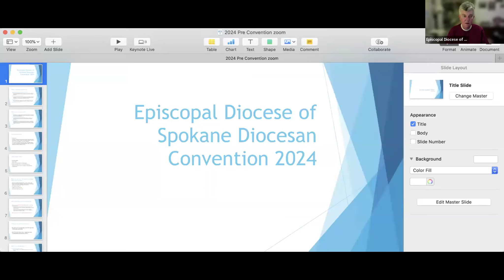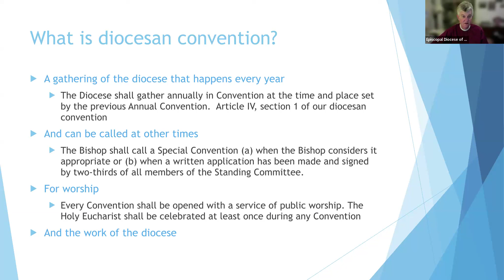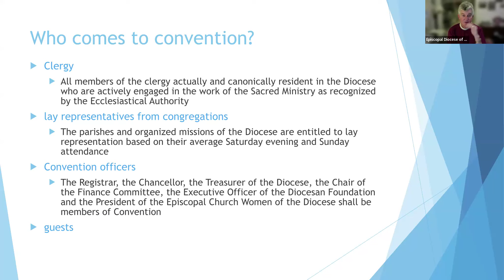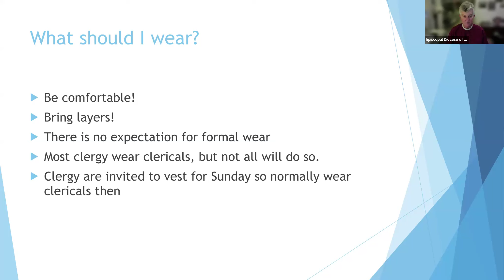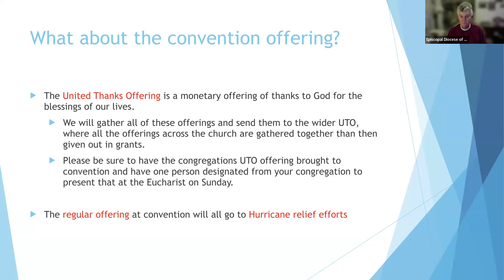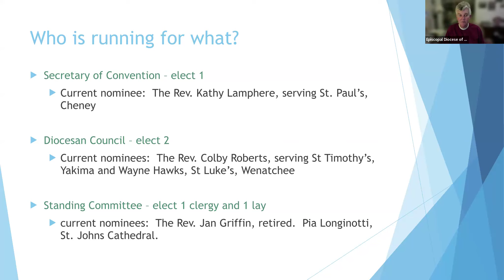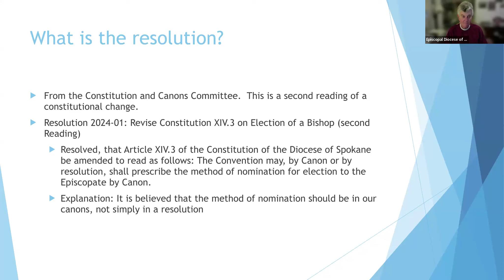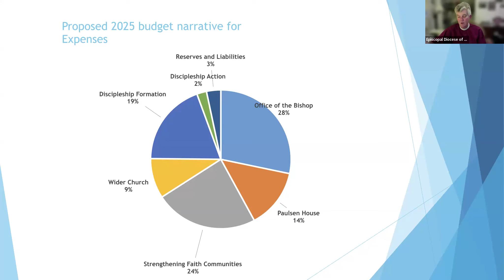Pre Con Zoom 2024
Pre-Convention Zoom was hosted on Wednesday, October 9th at 7pm. See you at DIO CON 2024 on October, 18th!